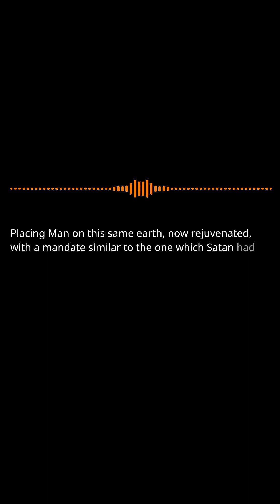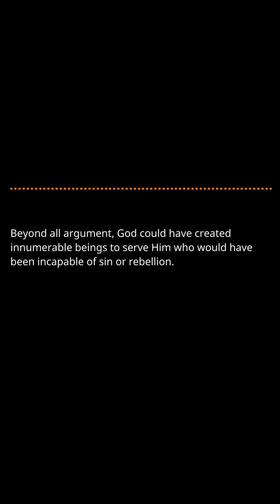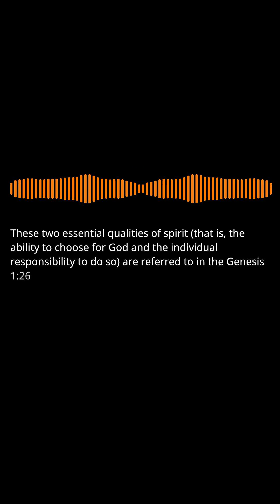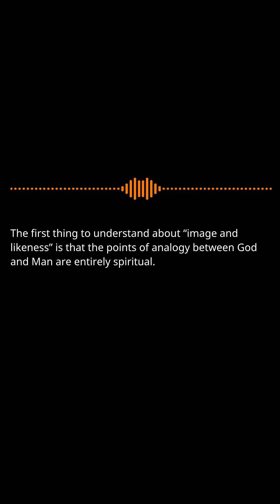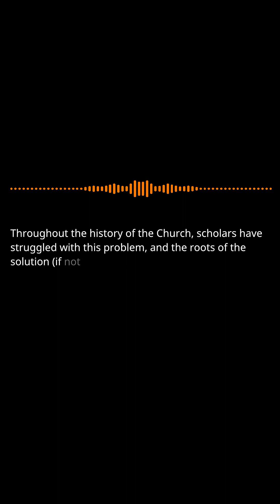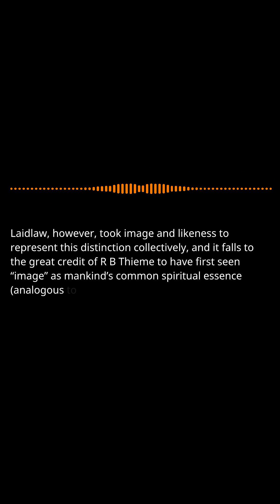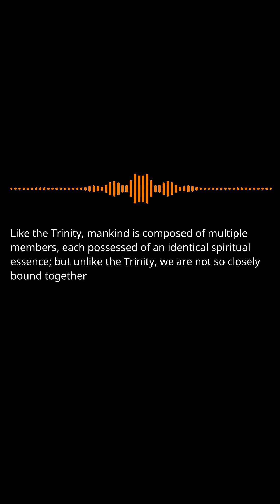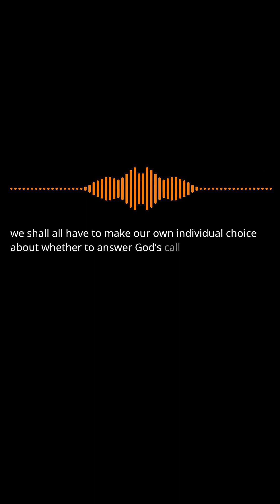The Satanic Rebellion Pt.3: The Purpose, Creation and Fall of Man: Pt.3